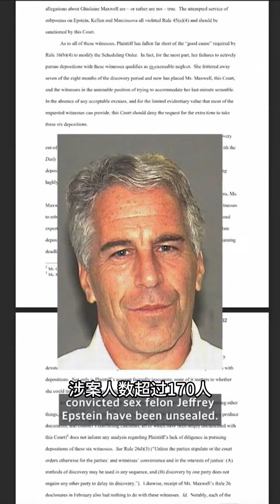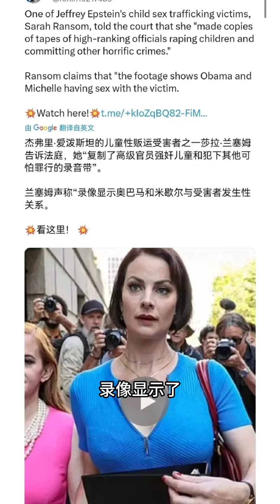爱泼斯坦萝莉岛案里最有嫌疑的前三名是谁？他居然去过上百次？